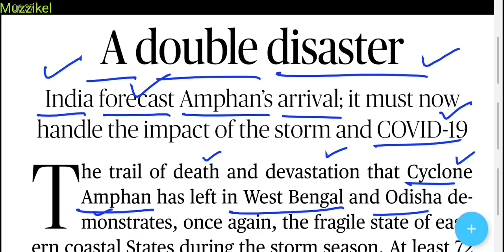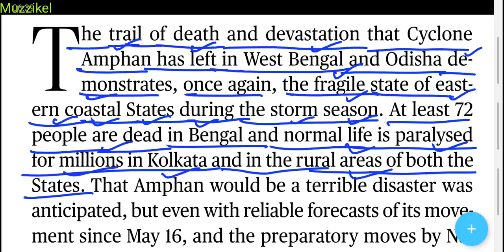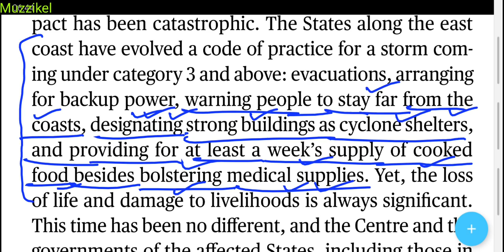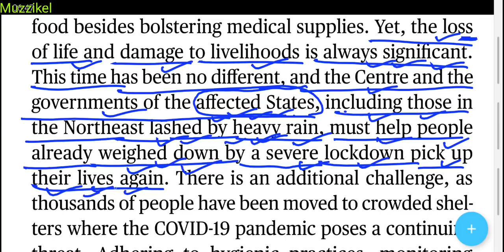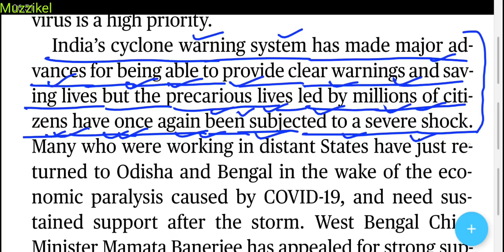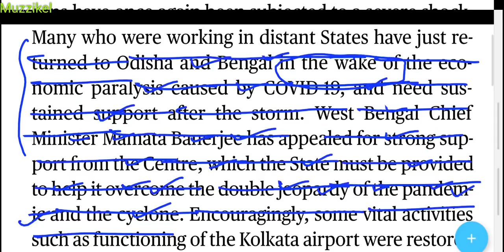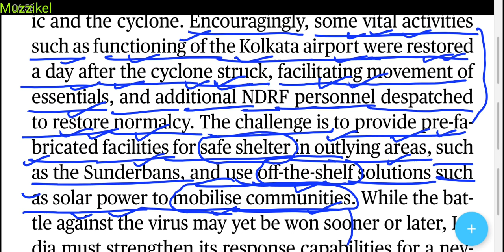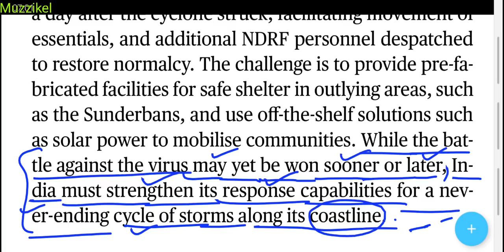The Hindu Editorial | 22 May 2020 | A double disaster